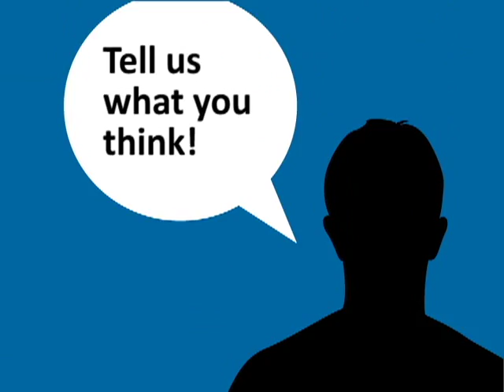The National Center on UDL presents...UDL Guidelines 2.0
Guidelines 2.0 have been released and we want your feedback! Come join the conversation on UDL Connect, our new community section.